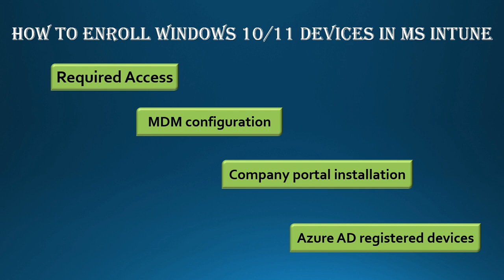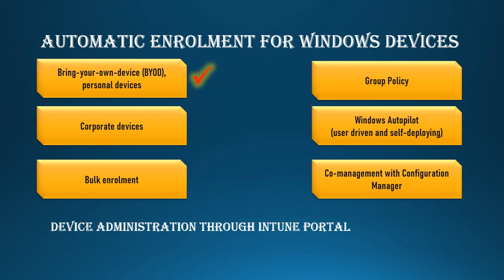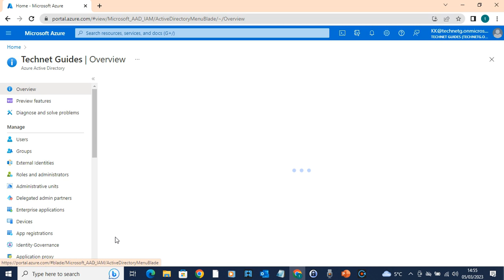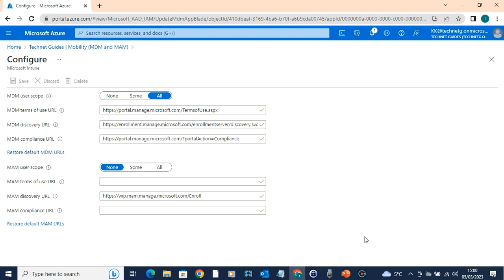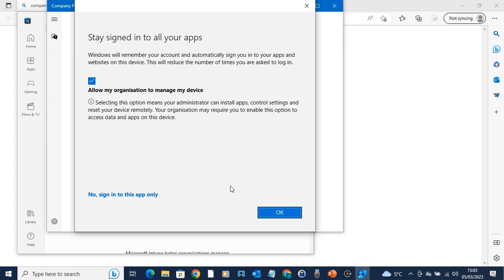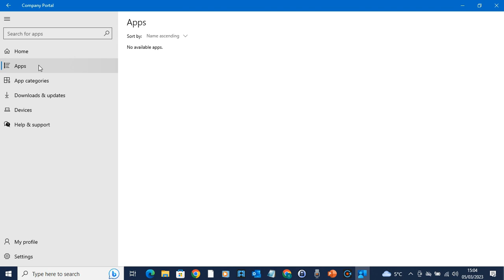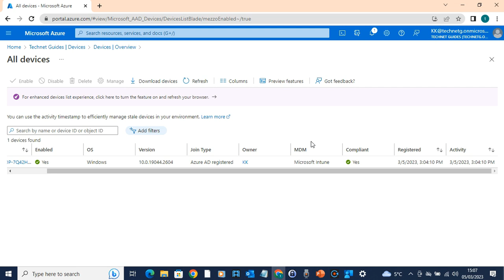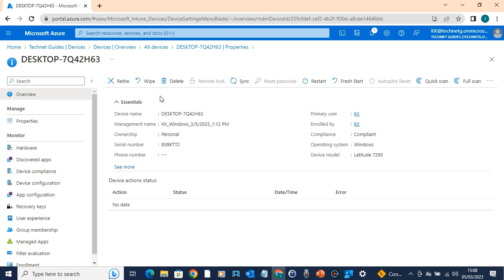How to configure/enroll/manage Windows devices to Microsoft Intune | தமிழ்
Detailed description and portal walk through of how to configure Intune settings, how to enroll and register device via company portal, how to view and manage the enrolled device as an administrator in MS Intune.

To get to know more Microsoft related contents in English

Video minute details :
00:01 - Introduction about Windows enrollment
03:50 - How to configure Intune settings
09:00 - How to register/enroll windows device
12:00 - How to manage enrolled device as Admin